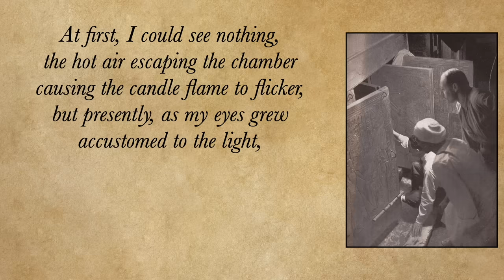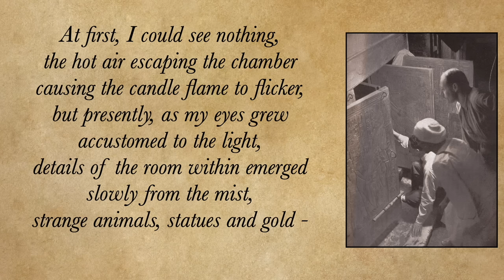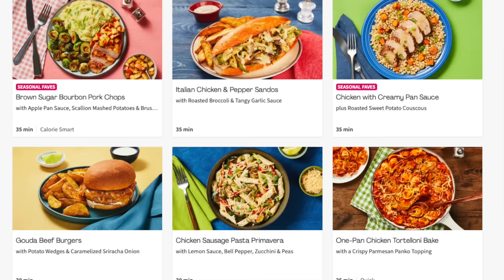Feeding King Tut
Pre-order the TASTING HISTORY COOKBOOK

Send mail to:
Tasting History
22647 Ventura Blvd, Suite 323

Ingredients
1 (5lb) duck
A few stalks of fresh herbs.
5 cloves garlic
Green onion
Plenty of salt
Some honey for basting

1-2 tablespoons olive oil
1 cup minced green onion
1 1/2 cups (350ml) red wine
2 tablespoons red wine vinegar
15 figs preserved in honey
15 dates
Salt

Subtitles: Jose Mendoza | IG @worldagainstjose